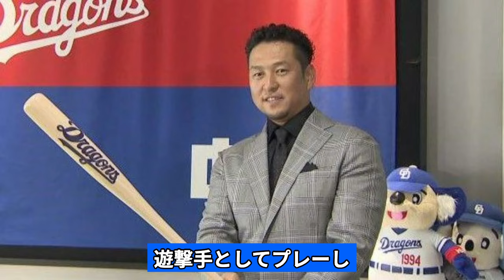中島裕之が中日を戦力外に…立浪和義監督に重用されながらも追放された真相に驚愕…西武復帰内定までの舞台裏に絶句…【プロ野球】